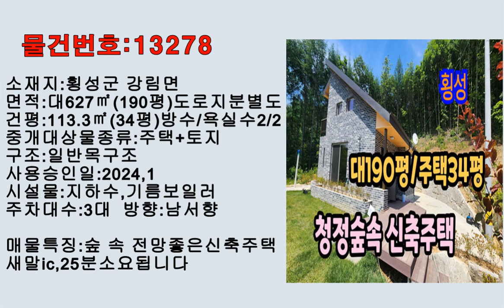매번/13278 숲 속 전망좋은신축주택(매매가/ 2억1천만원) 횡성전원주택매매 횡성싼토지 횡성부동산 횡성신축주택매매 강원도산골주택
▩물건번호:13278     금액: 2억1000 만원
 ▩소재지:횡성군 강림면
 ▩면적: 대지627㎡ (190평) 도로지분별도
 ▩건평:113.3㎡(34평)방수/욕실수2/2
 ▩중개대상물종류: 주택+토지
 ▩구조:일반목구조(외벽:벽돌)
 ▩사용승인일:2024,1
 ▩시설물:지하수,기름보일러
 ▩거래형태: 매매   총 층수: 2층
 ▩입주가능일:협의(30일)
 ▩주차대수:3대    방향:  남서향
 ▩매물특징 :숲 속 전망좋은2층신축주택
   새말IC,25분소요됩니다

  상호:알림공인중개사무소
  등록번호:강원 가3724-233
  개업공인중개사: 정현교
  사무실주소: 횡성군 둔내면 둔내로58
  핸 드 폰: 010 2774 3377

횡성소형주택매매#둔내부동산#강원도부동산#평창부동산